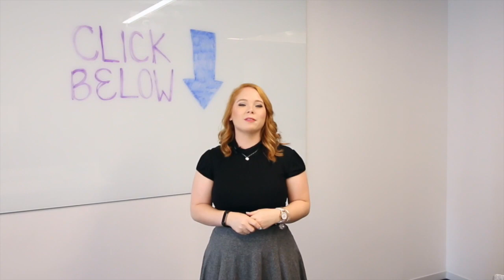Top Ten Reasons to Attend BI + Analytics Conference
IT AND BUSINESS USERS - Breaking New Ground Together
ASUG invites you to join us in aligning IT professionals and business users at the ASUG BI + Analytics Conference, formerly known as the SAP Analytics and BusinessObjects Conference (SABOC). As new technologies emerge, the lines between IT and business are becoming blurred--demanding new cross-functional skills and collaboration to fuel enterprise-wide success. So it is time to bring all stakeholders together to bridge the gap between analysis and outcomes.

Need help to convince your manager that you should attend the ASUG BI + Analytics Conference on October 17-20, 2016 in New Orleans?

//Event Preview Articles//
ASUG Member: Merck’s Ongoing Analytics Voyage: From SAP BW to BWA to HANA

ASUG BI+Analytics Speaker Series: Wayne Eckerson on the New Analytics Power Shift

ASUG BI+Analytics Speaker Series: Claudia Imhoff on Customer Analytics, Team Building

BI+Analytics Speaker Series: SAP’s Timo Elliott on the Rise of Self-Service and IT’s Role